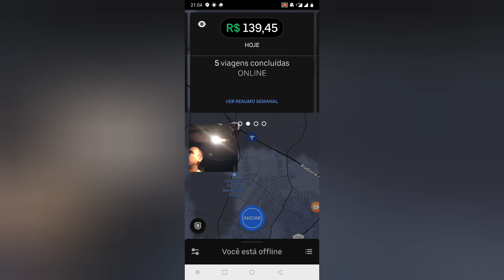Quarta feira acima da média#uberrendaextra